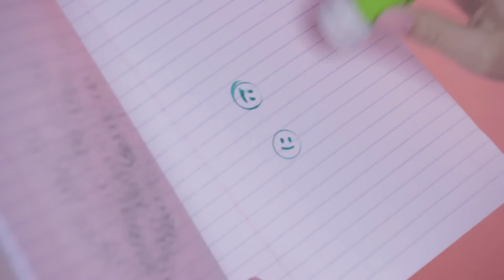MANE CLUB Cry Baby Repairing Hair Mask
Hey babe, turn that frown upside down. Wash your worries away and treat yourself to this repairing hair mask.

MANE PAYOFFS:
• Repairs Dry, Damaged Hair
• Reduces Breakage
• Deeply Conditions

SCENT: Citrus